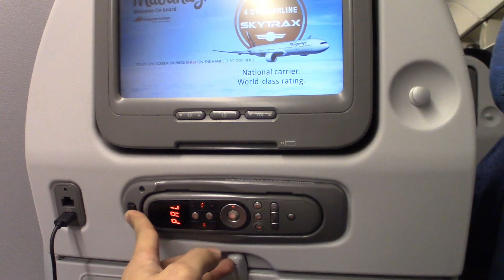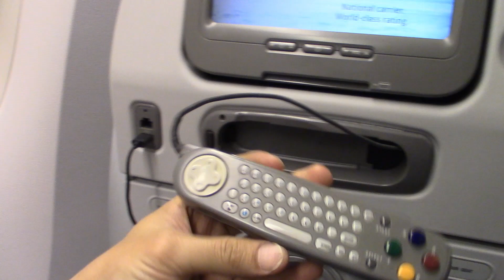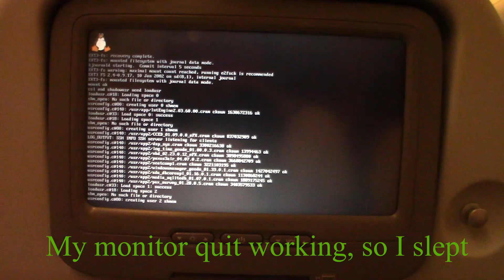Philippine Airlines- Manila to LAX- Boeing 777-300ER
Boeing 777-300er is massive!! and sounds amazing!!

Take off time:  2:10
Landing time: 7:10

My first trip overseas had to be to Philippines!! It's and amazing an beautiful place, full or amazing and beautiful people. I was able to record most of my trip so I will be making more fun videos soon. I really hope yo enjoy!!